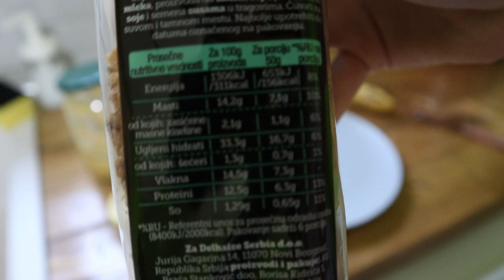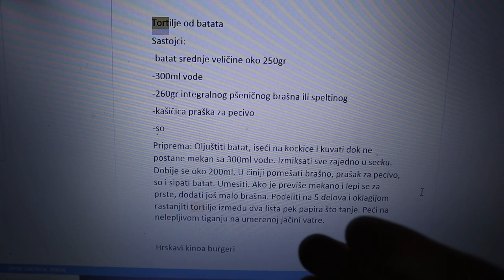RECEPT ZA TORTILJE OD BATATA / Daily vlog #13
Recept za tortilje od batata:
- oko 250g batata (sa korom)
- 260g integralnog brašna (ja sam koristila speltino i pšenično)
- Malo soli

Skuvati batat, izgnječiti ga i ostaviti da se prohladi a zatim dodati malo soli i brašno. Brašno možete dodavati i postepeno. Ako vam se bude previše lepilo, dodajte još brašna.

Napomena: zvuk mi je nestao kada sam mesila, pa nisam sigurna koliko sam tačno brašna dodala. Ovo zavisi i od toga kako ste skuvali batat.

Razvucite ih što tanje možete - dodajte malo brašna na podlogu da bude lakše. Kada pečem, uvek okrenem par puta istu tortilju.

A datum je 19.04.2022.  - greška u editovanju. 😃